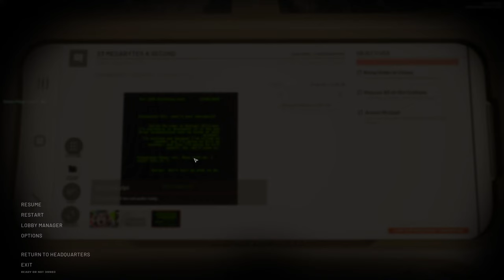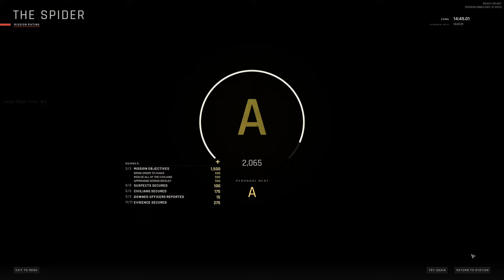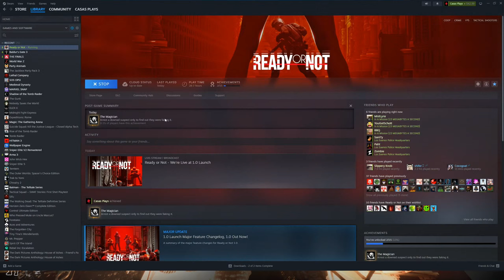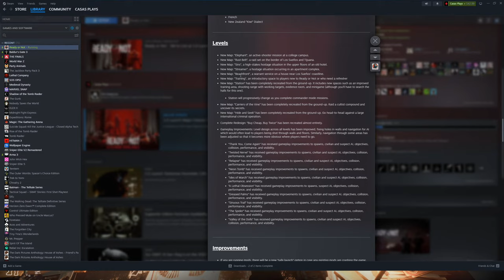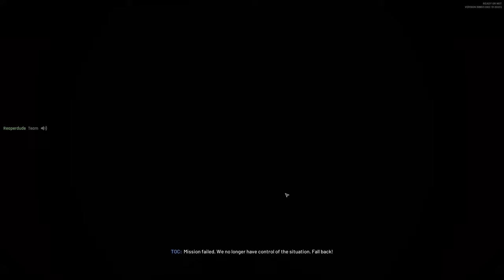Ready or Not 1.0 Launch - Multiplayer Coop - Part 1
Ready or Not 1.0 Walkthrough Gameplay. Welcome to the official gameplay series of the Ready or Not 1.0 Let's Play. This playthrough will include the Ready or Not 1.0 main story, PC gameplay, first impressions, cutscenes, cinematics, all character upgrades, all skill unlocks, all missions including beginning and ending, and a review. This video series will contain Ready or Not 1.0 gameplay livestreamed and recorded at 1440p 60FPS.

Realistic Gameplay

VOID Interactive has consulted police units worldwide to make your virtual avatar play and feel like a fully equipped SWAT officer, creep or advance swiftly through tense scenarios as required by ever-changing mission conditions. Unpredictable assailants and civilians mimic the chaos of actual SWAT actions.
Authentic Equipment

In order to bring the world of Ready or Not to life we’ve spared no expense to make our equipment reflect the equipment that SWAT Teams utilize in the field, our skilled sound and art teams have created life-like replicas for you to use ingame.
Single-player and co-op experience.

Equip, customize, and command your AI teammates through levels to tackle all of the challenges that RoN presents you with as efficiently as possible or exchange your robot teammates for 4 friends and aim for even higher scores
Suspect behavior

Do your best to respond appropriately to the realistically erratic behavior of all of the subjects in any given situation, detain erratic civilians and move them to safety while combating aggressive and dangerous suspects.
Tactical flexibility

Using Tactical equipment such as a Breaching shotgun, Battering ram, the Mirror gun, as well as several different varieties of less lethal grenades, as well as many other tools to expand your squads ability to respond to certain threats or accentuate the chosen play style of your squad.